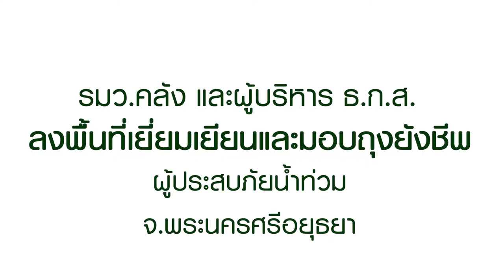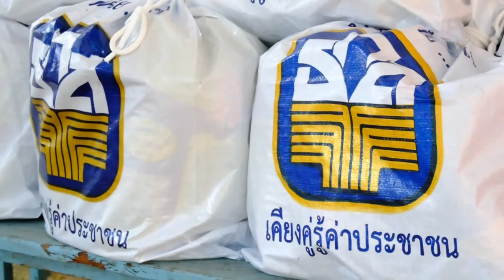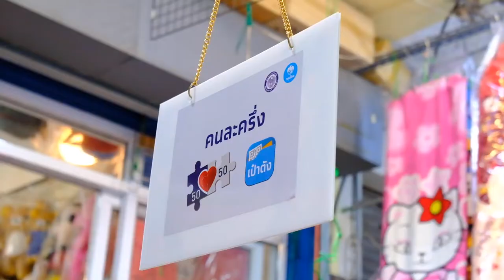รัฐมนตรีว่าการกระทรวงการคลัง และ ผู้บริหาร ธ.ก.ส. ลงพื้นที่มอบถุงยังชีพผู้ประสบภัยน้ำท่วม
รัฐมนตรีว่าการกระทรวงการคลัง และ ผู้บริหาร ธ.ก.ส. ลงพื้นที่เยี่ยมเยียนเกษตกรลูกค้าและผู้ประสบภัยน้ำท่วม พร้อมมอบถุงยังชีพรวมถึงสิ่งของจำเป็นต่างๆ เพื่อบรรเทาความเดือดร้อนของเกษตรกรลูกค้าและประชาชน ต.ลาดงา ต.บ้านแพน และ ต.ลานจระเข้  อ.เสนา  จ.พระนครศรีอยุธยา เมื่อวันที่ 6 ตุลาคม 2564